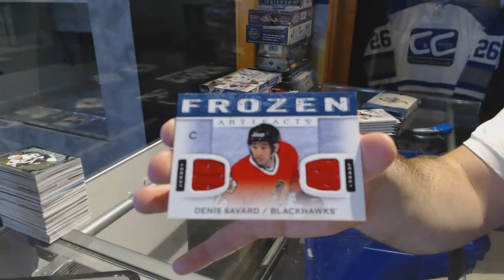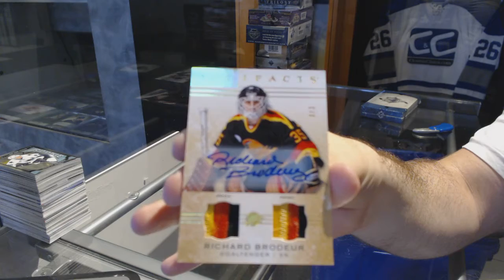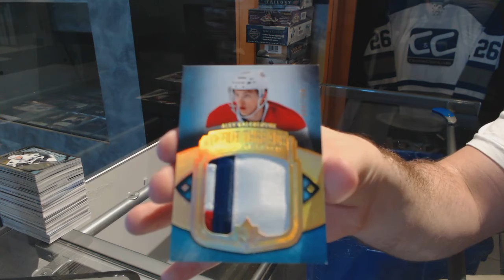14-15 UD Artifacts & 13-14 UD Ultimate Hockey Box Break - C&C GB #7583